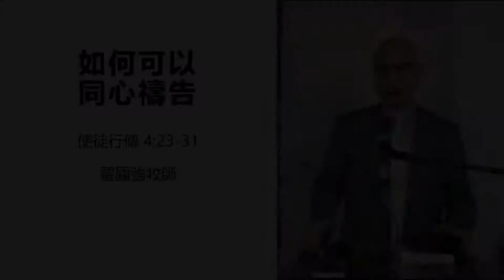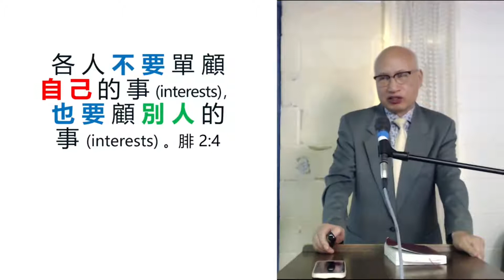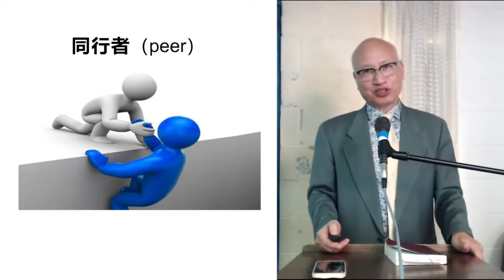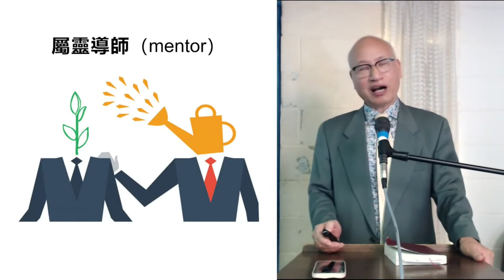羅國強牧師主講: 如何可以同心禱告? (使徒行傳 4:23-31) - Mandarin